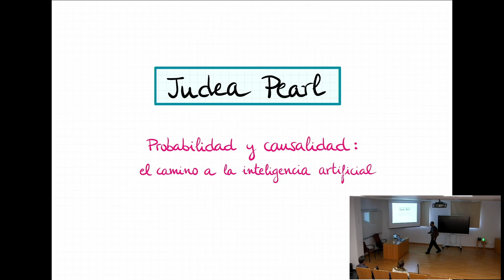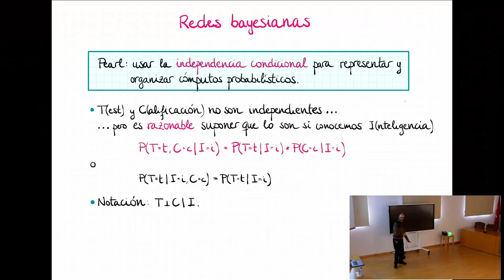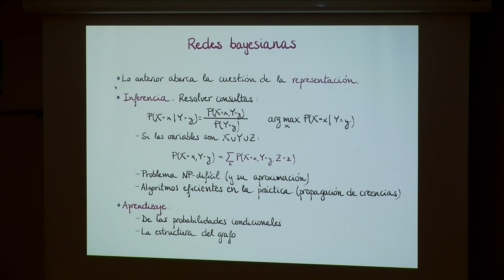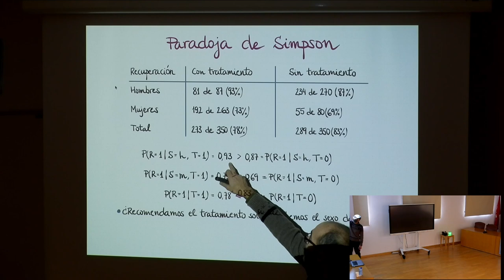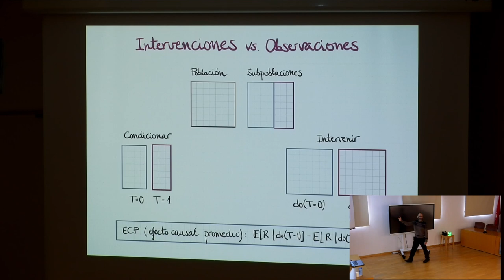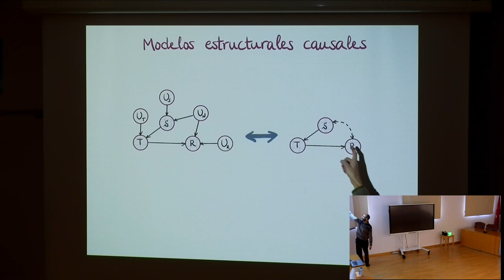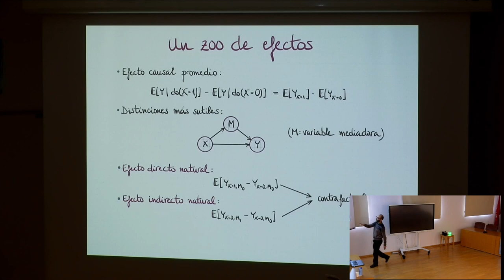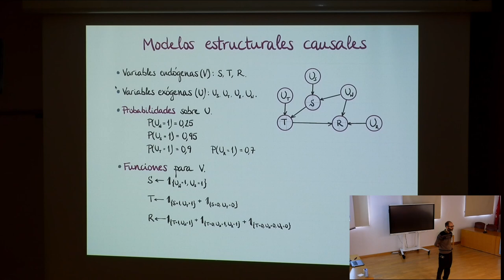Judea Pearl. Probabilidad y causalidad: el camino a la inteligencia artificial. Por Miguel Palomino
Judea Pearl. Probabilidad y causalidad: el camino a la inteligencia artificial
Judea Pearl (1936) fue galardonado en 2011 con el Premio Turing por contribuciones fundamentales a la inteligencia artificial mediante el desarrollo de un cálculo para el razonamiento probabilístico y causal. A Pearl se le atribuye la invención de las redes bayesianas y sus principales algoritmos de inferencia, un modelo matemático para definir modelos probabilísticos complejos y con el que pensaba que se podría desentrañar la clave de la inteligencia artificial. Con posterioridad, Pearl se convenció de que este marco era insuficiente y que resultaba necesario extenderlo para capturar la noción de causalidad, asentando el campo de la inferencia causal en diagramas causales. En esta charla haremos un repaso informal por todas estas nociones, procurando presentar una visión general y motivar su utilidad y aplicaciones.
Ponencia del Prof. Miguel PalominoTarjuelo